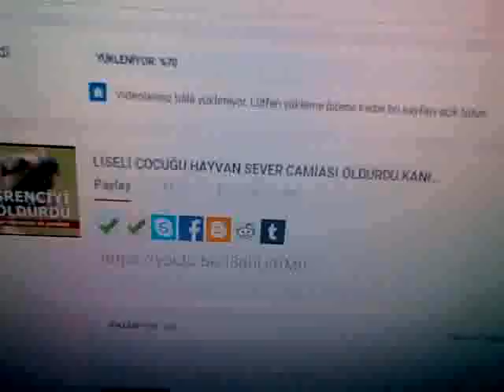SON VİDEO,HAYVAN AVINDAN SERVİSLERİ AYIRDIM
HALBUKİ AYNI HOLDİNG